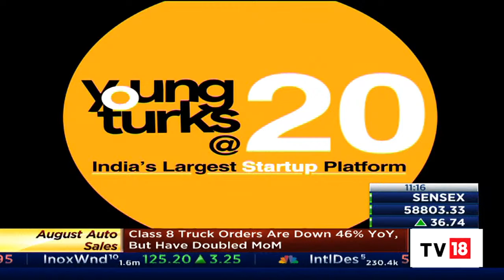Experts Speak On Revolutionising Beauty & Growth And Growth Of India's D2C Brands | Young Turks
In this segment of Young Turks, Malini Adapureddy, Shantanu Deshpande & Pritesh Asher speak on revolutionising beauty and growth & growth of India's D2C brands. Listen in.

n18oc_business